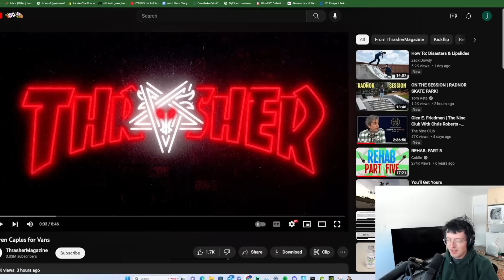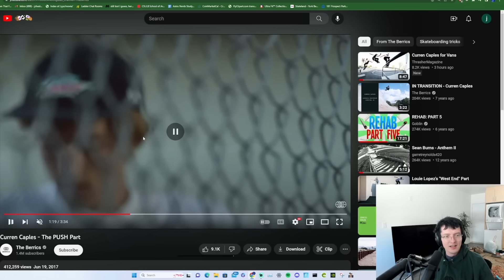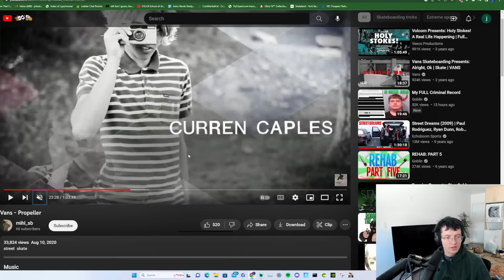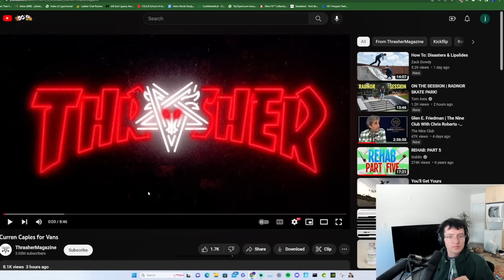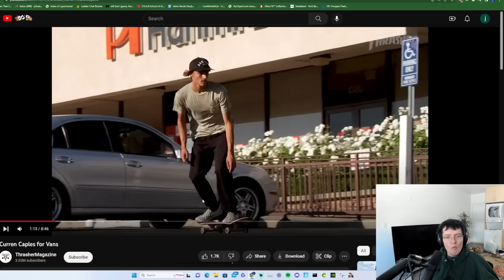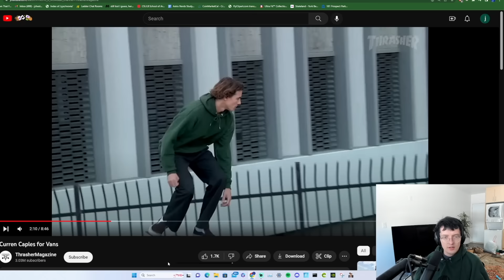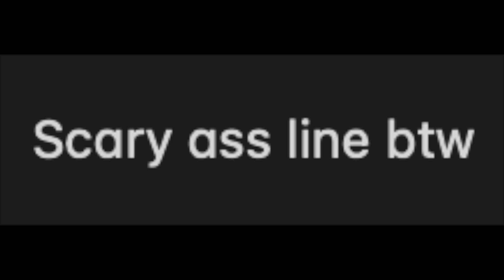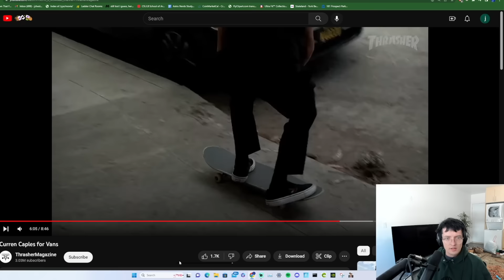Curren Caples Part Review (is he pogging?)